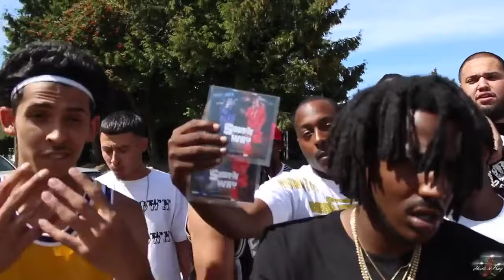Lil Rue - Watching ft. Y Sic, Mozzy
Music video by Lil Rue performing Watching. 2017 So True Music Group